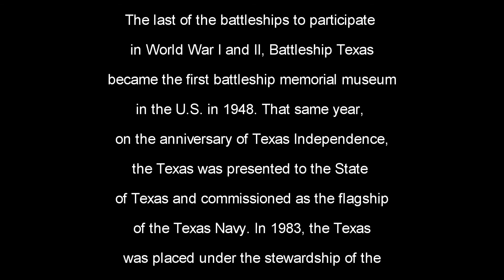Battleship Texas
PPG sunrise flight with members of the Texas Wingnuts at the San Jacinto Battleground and Battleship Texas.